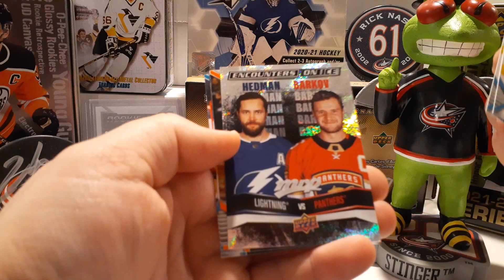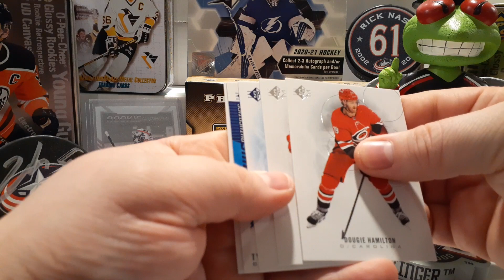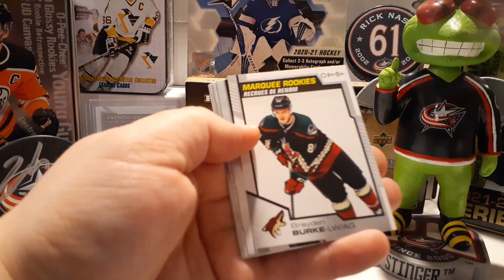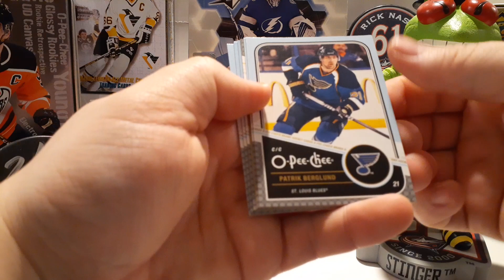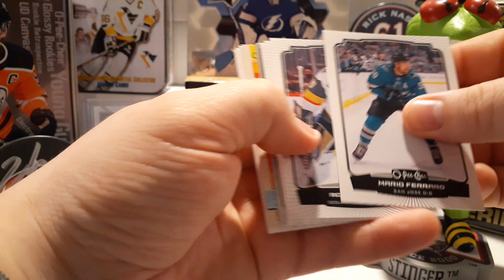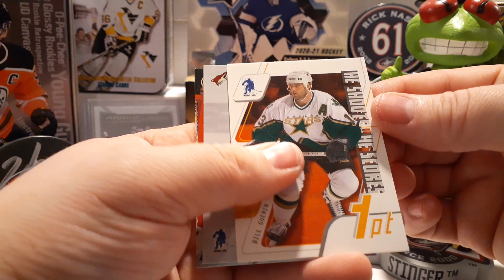Stack of Packs! ep.2